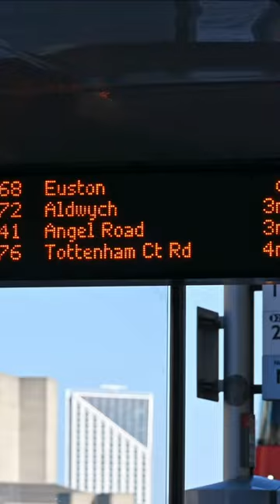If Bus Drivers Had A Theme Song